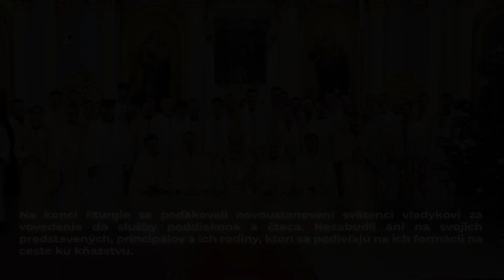VLADYKA PETER RUSNÁK UDELIL V PREŠOVE NIŽŠIE SVÄTENIA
V stredu 27. decembra na sviatok svätého apoštola, prvomučeníka a archidiakona Štefana udelil vladyka Peter Rusnák v Katedrále sv. Jána Krstiteľa v Prešove nižšie svätenia – postriženije a poddiakonát seminaristom štvrtého a piateho ročníka.